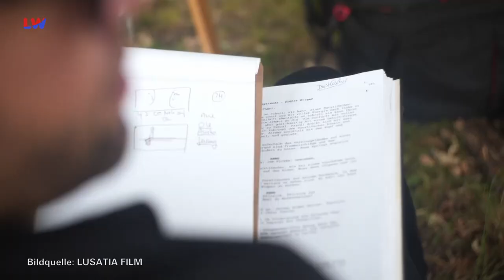Spremberg: Dreharbeiten sind gestartet - LAUSITZWELLE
In Spremberg haben die Dreharbeiten für den Spielfilm „Ein Feuerwerk für die Kleinstadt“ begonnen. Der erste Langfilm des neuen LUSATIA FILM-Label handelt von fünf miteinander verwobenen Geschichten zum Leben und Lieben in einer Kleinstadt der Lausitz. „Große, fiktionale Spielfilme zu den Themen der Region, aus der Region, im Speziellen auch zur Lausitzer und sorbischen Thematik fehlen, mit wenigen Ausnahmen. Die Geschichten von hier werden einfach nicht erzählt.“ So beschreibt das Team von LUSATIA FILM ihre Idee auf der eigenen Website. Das neue Filmlabel setzt es sich zum Ziel, regionale Unterstützer und Sponsoren zu finden, um auch in Zukunft, weitere Spielfilme über die Lausitz und dessen Einwohner zu drehen. Der Film „Ein Feuerwerk für die Kleinstadt“ soll im Frühjahr 2024 in den regionalen sowie den überregionalen Kinos auf die Leinwand gebracht werden.(cb)

Bildquelle: LUSATIA FILM